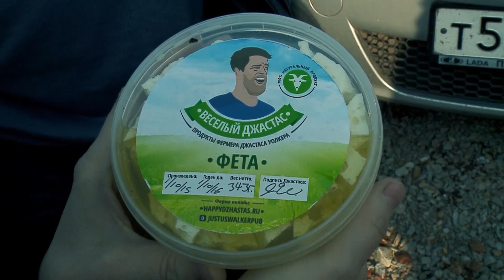Дари добро. Сезон 2 серия 3 (Джастас Уолкер)